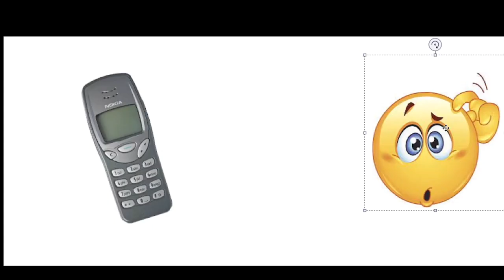Homework Printing Simulator Trailer (real)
made by jakka in collaboration with  you're the best guys